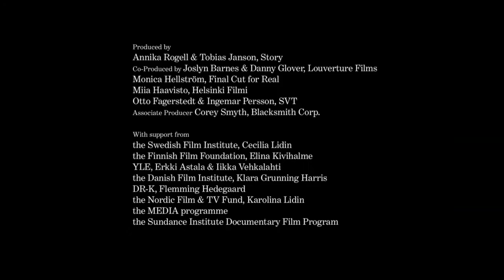Hot Docs Trailers 2014: CONCERNING VIOLENCE